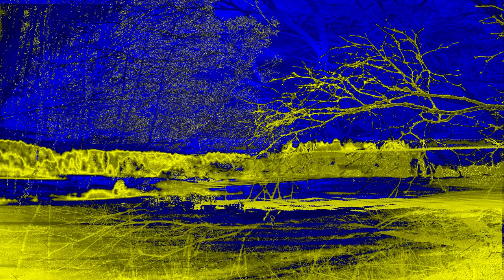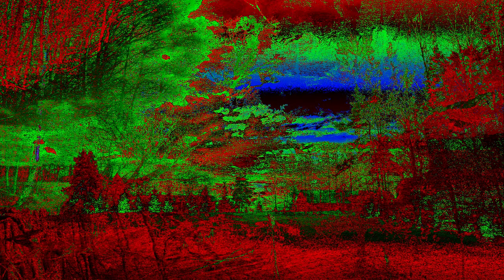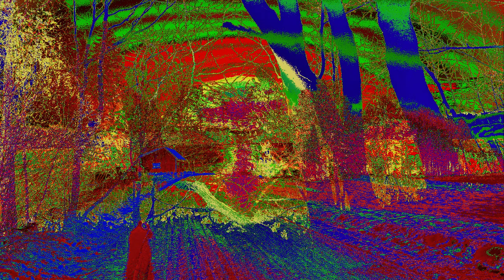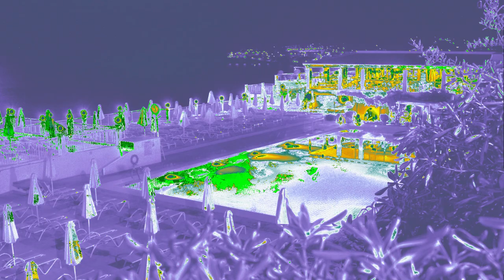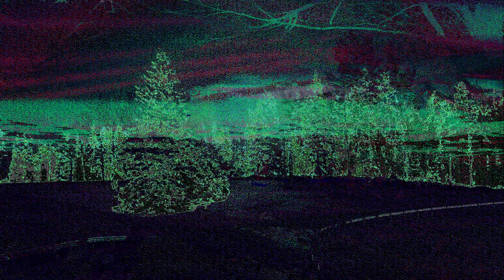New Lebiniou Plugins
Quick demo of iPulse2-4, zblusr1slow, zblur1beat (new plugins, not yet released)